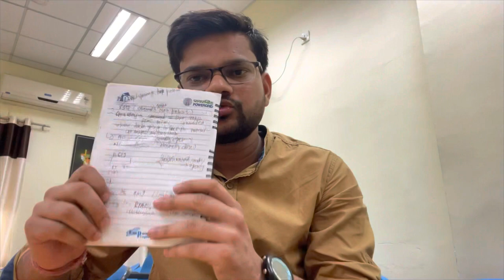A day in Life of PSU officer| VLOG-8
for any doubt join our telegram group of serious aspirants